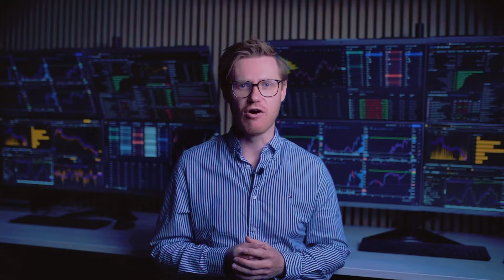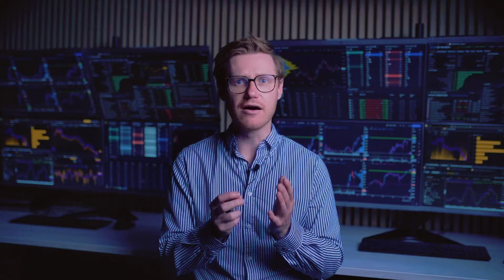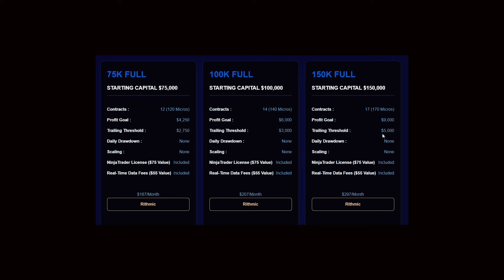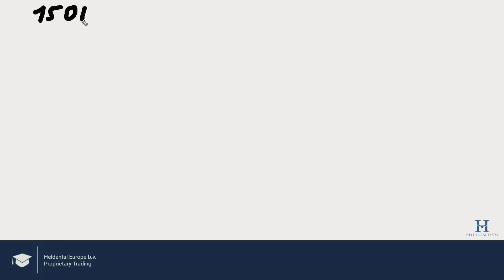Ich trade mit einen $2.000.000 Fremdkapitalkonto - Das ist der Grund!!!